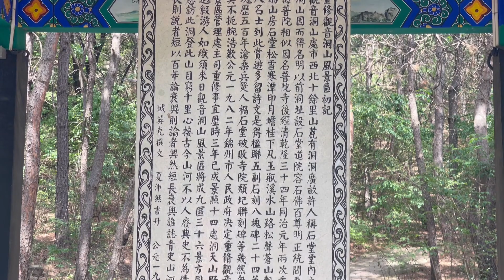CZY WARTO IŚĆ W CHIŃSKIE GÓRY?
Widoki, świątynie, spacer, sam wybierz

Chapters:
0:00 Gdzie jestem?
1:26 Świątynia Północna
6:57 Kolejka górska
7:21 Źródełko Pijącej Krowy